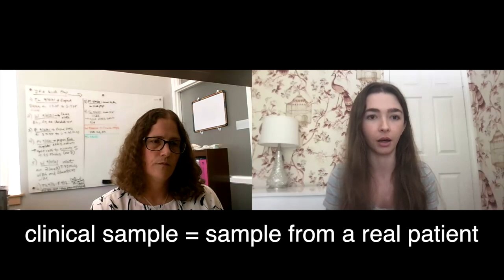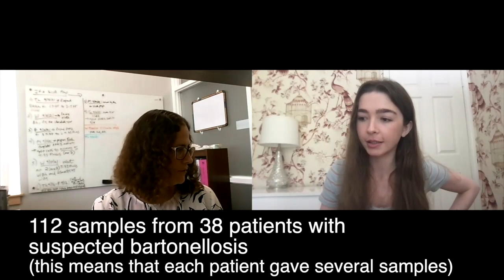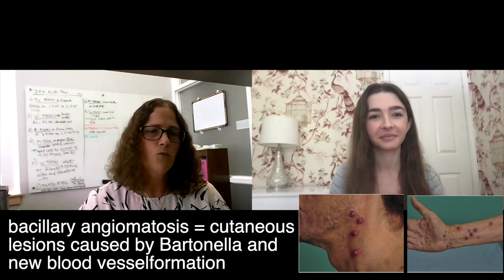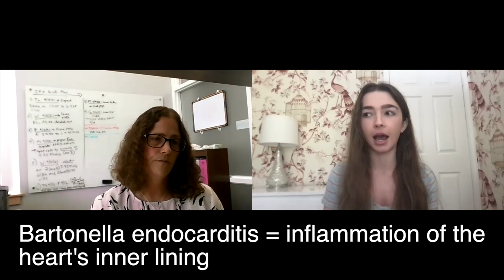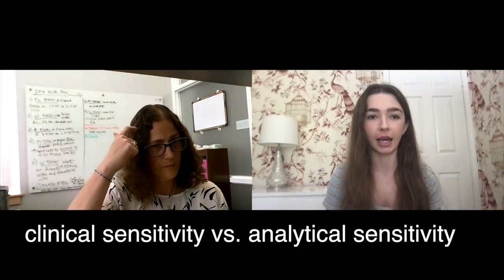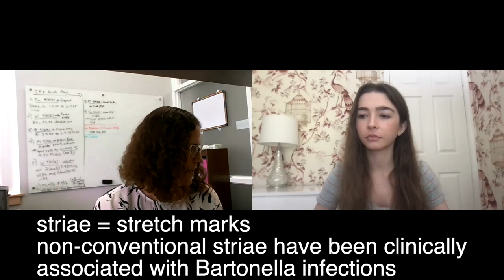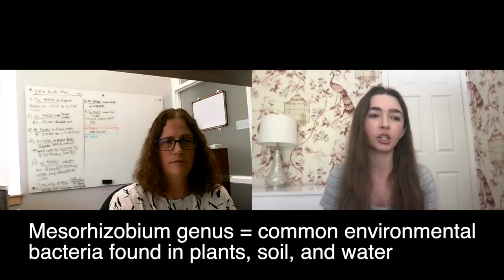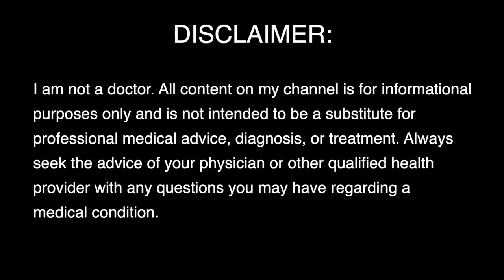Bartonella EXPERT Dr. Jennifer Miller helps us understand testing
Bartonella testing can be confusing and frustrating for both patients and doctors so I sat down with Dr. Jennifer Miller, Bartonella expert, to get the facts straight.

00:00 Intro
1:46 Digital ePCR increases sensitivity
8:12 Detecting 1 or 2 Bartonella cells in 10 mLs of blood
9:09 What makes sensitivity complicated?
16:20 Most labs report out analytical sensitivity (and not clinical sensitivity)
20:25 Why are patients are positive on either IFA or PCR but not often both?
26:07 Why do patients get such different results from different labs?
37:30 False positives are always possible
39:02 The most common species of Bartonella Galaxy and NC State see
41:40 Cross-reactivity between Bartonella species
43:16 Difference between IFA and Western Blot and why Galaxy currently uses IFA for Bartonella
49:42 What is Galaxy working on currently? Host response tests
51:15 What do patients have to be hopeful about? And Bartonella Consortium

✩ Thank you for supporting my hard work and my channel!

✩ 25% of all MERCH proceeds go to the Bartonella Project at the North Carolina State University College of Veterinary Medicine.

✩ OTHER WAYS TO SUPPORT MY HARD WORK: I believe that everyone should have access to affordable, high-quality healthcare and I also believe that people should be compensated for their hard work. You can find me on PayPal with my username @bartonellababe or by searching Jake Picker. No one needs to support me in this way and please do not gift me if you are not in a position to do so!

2. Explanation of PCR from Khan Academy
3. Digital ePCR study by NC State/Galaxy Team: Maggi, Ricardo G., et al. "Development and validation of a droplet digital PCR assay for the detection and quantification of Bartonella species within human clinical samples." Journal of Microbiological Methods 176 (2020): 106022.
4. Houpikian, Pierre, and Didier Raoult. "Western immunoblotting for Bartonella endocarditis." Clinical and Vaccine Immunology 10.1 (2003): 95-102.
6. False positives on PCR for Bartonella with molecular grade water:
Maggi, Ricardo G., and Edward B. Breitschwerdt. "Potential limitations of the 16S-23S rRNA intergenic region for molecular detection of Bartonella species." Journal of Clinical Microbiology 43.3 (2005): 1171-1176.

High-quality, peer-reviewed journal articles on bartonellosis:
1. Giladi, M., Maman, E., Paran, D., Bickels, J., Comaneshter, D., Avidor, B., ... & Wientroub, S. (2005). Cat‐scratch disease–associated arthropathy. Arthritis & Rheumatism, 52(11), 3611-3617.
2. Maman, E., Bickels, J., Ephros, M., Paran, D., Comaneshter, D., Metzkor-Cotter, E., ... & Giladi, M. (2007). Musculoskeletal manifestations of cat scratch disease. Clinical infectious diseases, 45(12), 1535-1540.
3. Maggi, R. G., Mozayeni, B. R., Pultorak, E. L., Hegarty, B. C., Bradley, J. M., Correa, M., & Breitschwerdt, E. B. (2012). Bartonella spp. bacteremia and rheumatic symptoms in patients from Lyme disease–endemic region. Emerging infectious diseases, 18(5), 783.